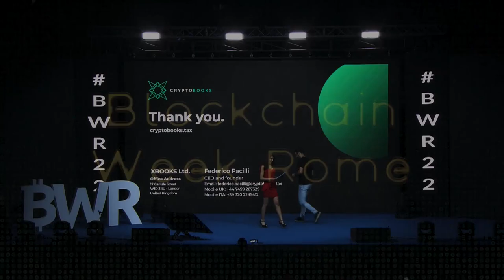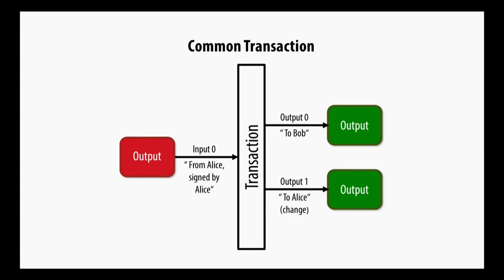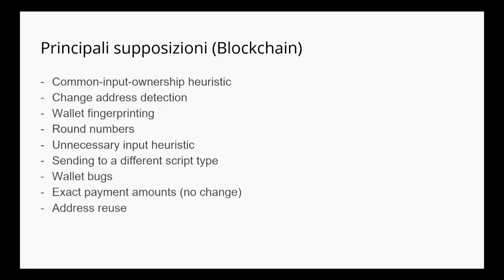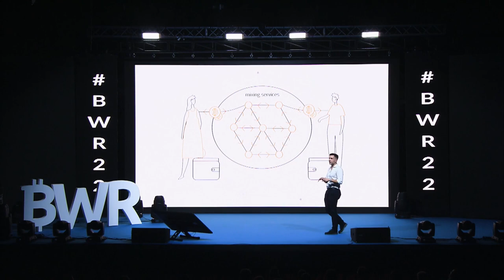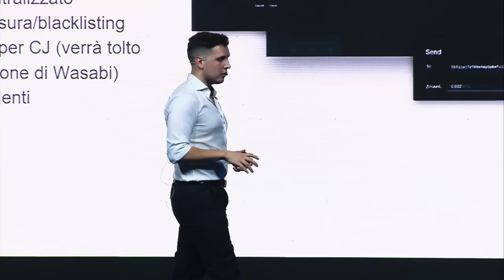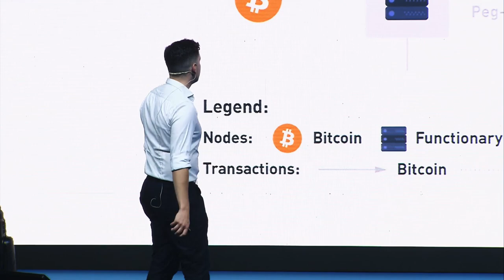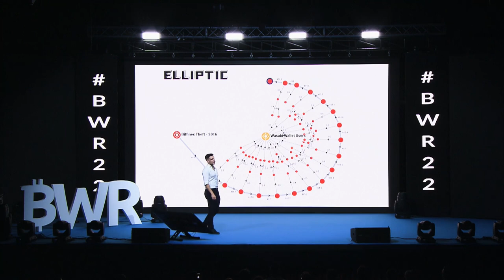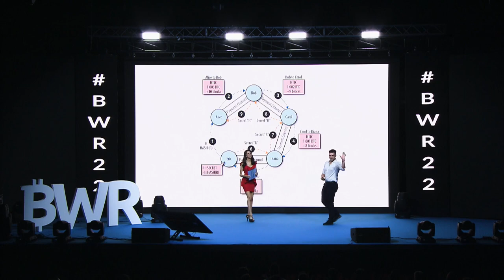Riccardo Masutti - "Bitcoin & Privacy" - Blockchain Week Rome 2022 Speech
Video dello speech avvenuto il 28 Maggio 2022 all'evento "Blockchain Week Rome".
Nello speech parlo di problematiche, tecnologie e miti relative alla privacy di Bitcoin.

 [Views and comments are my own, they do not represent Bitfinex's point of view and I am not speaking for Bitfinex]